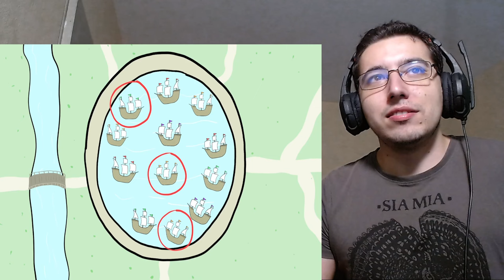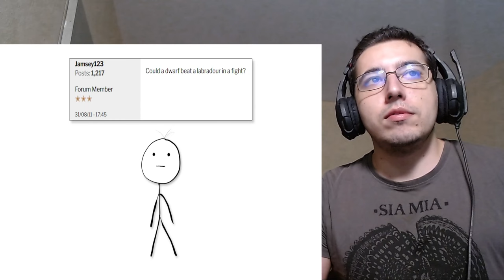The Unfair Matches of the Roman Colosseum REACTION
Hey hey everybody we are back again with a new fun video reaction today we are checking out The Unfair Matches of the Roman Colosseum by Good Enough Lets go !

About me.